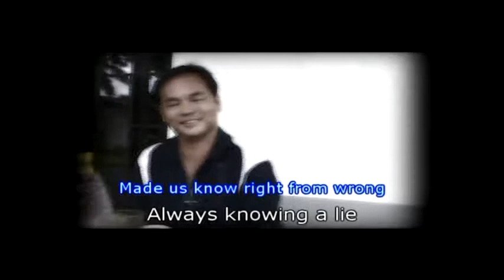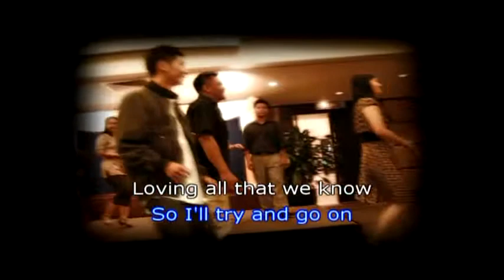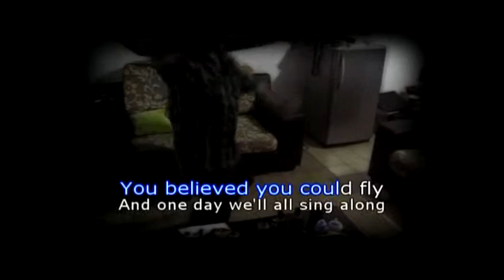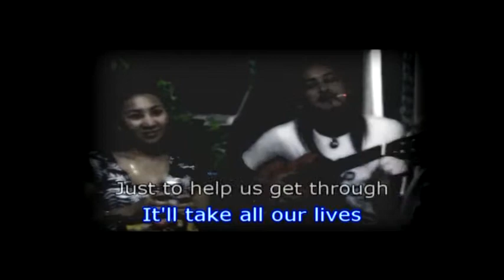This Is Your Song (Ronan Keating) Karaoke Tribute for M.G.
This Is Your Song - Ronan Keating
Karaoke Tribute for M.G.
Karaoke & Video Editing by Mark Paul Baklin